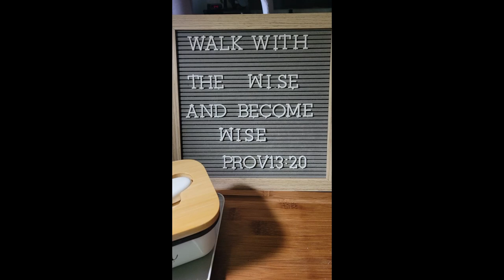June Vlog part Two